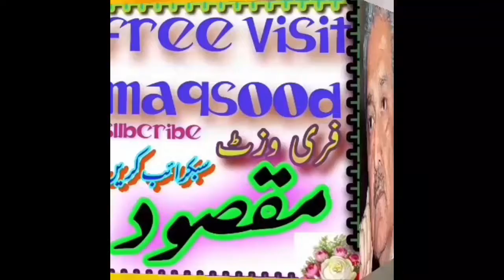خزاں کے رنگ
VISIT MAQSOOD# MARYAM NAWAZ SPEECH IN LAHORE

 News Live

 Latest News Breaking News Exclusive News Pakistani News maryam nawaz jalsa
maryam nawaz jalsa live maryam nawaz jalsa today maryam nawaz today jalsa
pti jalsa imran khan jalsa
 maryam nawaz for chishtian pmln jalsa
lahore jalsa
 layyah jalsa
 pti lahore jalsa pmln jalsa in chishtian
pmln layyah jalsa layyah jalsa pmln layyah jalsa live lahore jalsa live layyah jalsa stage layyah jalsa videomaryam nawaz speech today
maryam nawaz
maryam nawaz latest news,maryam nawaz sharif
nawaz sharif
maryam nawaz vs imran khan
maryam nawaz press conferenceimran khan
pti jalsa
imran khan powershow
imran khan arrested adala jailpml n attock jalsa
attock jalsa pml n
pml n jalsa
pml n attock jalsa live
pml n mardan jalsa
pti jalsa
pml n today jalsa in attock
fireworks pti jalsa
attock jalsa
fireworks in pti mardan jalsa
imran khan mardan jalsa
pmln jalsa
mardan jalsa pti
pml n jalsa today
attock jalsa live
attock jalsa 2022
pml n jalsa latest
mardan jalsa imran khan
mardan jalsa
pti mardan jalsa
fireworksimran khan pti jalsanawaz sharif
hamza shahbaz
shahbaz sharif
hamza shahbaz sharif
shehbaz sharif
pm shehbaz sharif
hamza shahbaz today
hamza shehbaz
cm hamza shahbaz
maryam nawaz sharif
hamza shahbaz news cm punjab
hamza shahbaz today news NAAT SHARIF
hamza shahbaz news updates
maryam nawaz

VISIT MAQSOOD israel
protest protests protest against israel
israel protest
 israel palestine jews protest against israel
 israel protests israel palestine conflict
israel hamas war israel news
 israel war
israel palestine news
protest in israel protest israel
 israel attack
 protests in israel
 jews protest israel israel netanyahu protest
israel palestine war
 israel protests nyc pro israel protest nyc
israel protests 2023
israel hamasisrael
israel palestine israel news
 israel gaza
 israel vs palestine israel palestine tensions
palestine and israel israel palestine crisis
 israel military israel news today palsteen
israel gaza conflict
 israel gaza attack israeli prime minister
 israel- palestine
 israel latest falste0en
freedom palsteen
 israeli airstrike
 israel palestine war liveisrael
 israel gaza
israel gaza conflict, israel gaza attack israeli prime minister
 israel- palestine
 israel latest falsteen
freedom palsteen
 israeli airstrike
 israel gaza
israel gaza conflict
 israel gaza attack
 israeli prime minister
 israel- palestine
 israel latest falsteen
freedom palsteen
 israeli airstrike
israel palestine VISIT MAQSOOD dr zakir naik
zakir naik

 zakir
 dr zakir naik urdu
 zaker naik
 zakir naik oman
 dr zakir naik oman lectures
dr zakir naik latest lecture
zakir naik
 zakir naik videos#MARYAM NAWAZ SPEECH LAHORE  TODAY Channel Live
 News Live

maryam  in sialkot election Pakistan supreme Court
high cort  pia pakistan International airline  saudi Air line gulf airline
air sial International sialkot airport
sialkot dropout wapda pakistan  pak army f16
pakistan time  pakistan  railway acident  k2 islamabad air port